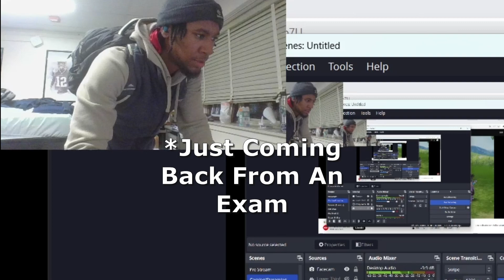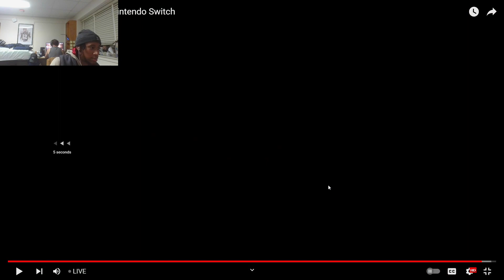Tears of the Kingdom IMMEDIATE REACTION | Mdog5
Mdog5's Comments: Tears looks AMAZING...but that price tag didn't...make sure to cop you some Nintendo Switch Vouchers... at least you get another game out of it. I will make an edited version of this in the coming days, but I want to get in-depth, so it may come next week.

 (If you aren't followed, you're missing out...)

(We're Funny Asf/Inceptionist Podcast Clips)

(BAKUGAN BRAWL!!!)

(Watch Masterpieces)